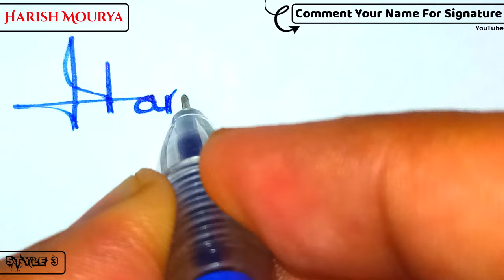✔️ Harish Mourya Name Signature Design - H Signature Style - How to Signature Your Name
Hey guys!
In this video I will show you how to make a signature of ✔️ Harish Mourya Name Signature Design - H Signature Style - How to Signature Your Name